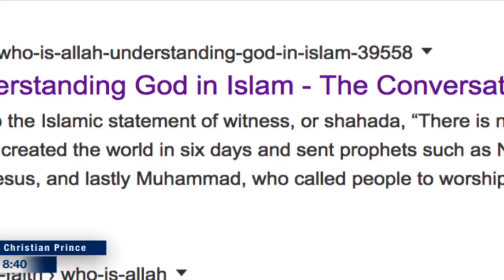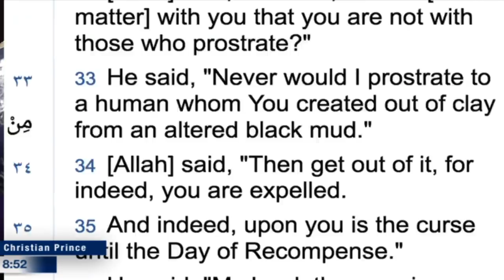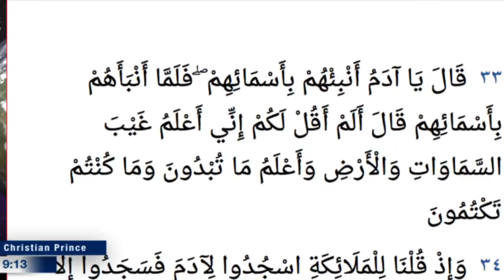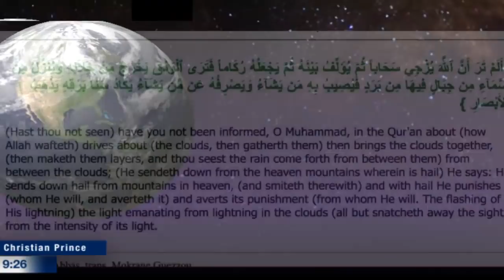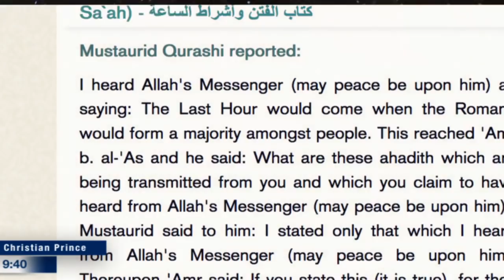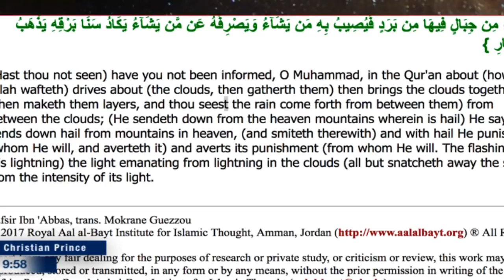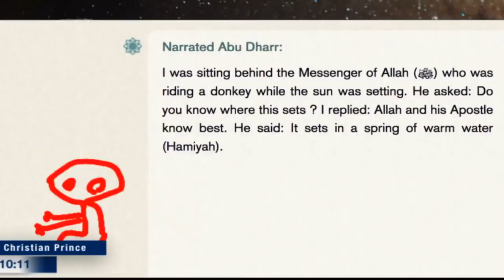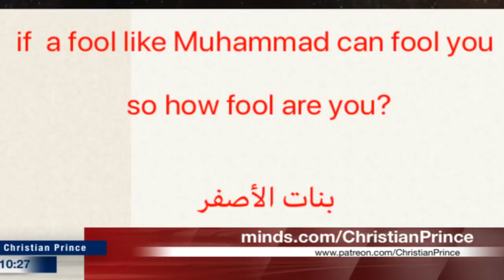The confused cult of Islam cause confused answers by muslims - Christian Prince